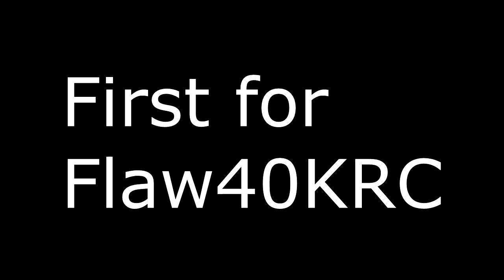1st For Flaw40KRC Double Wallbang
I started a week late lol my aim is to hit 5 decent shot and then anything else that happens will contribute.